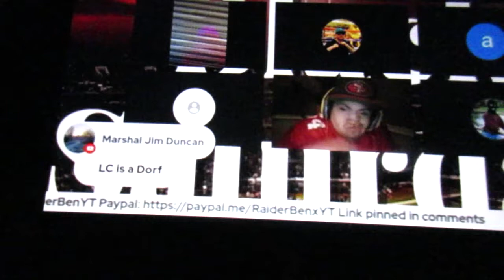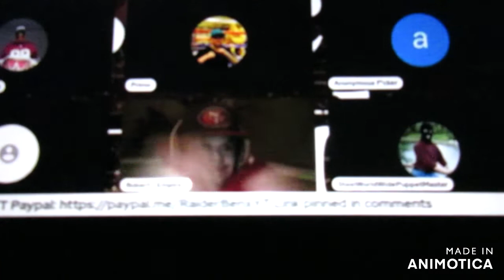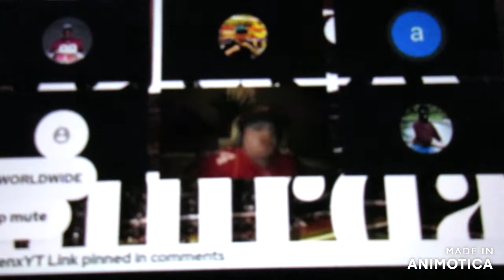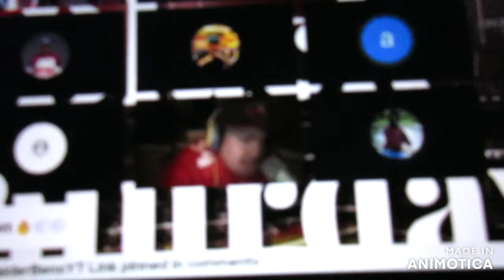ENJOY A 40oz - MLDC runs the net !